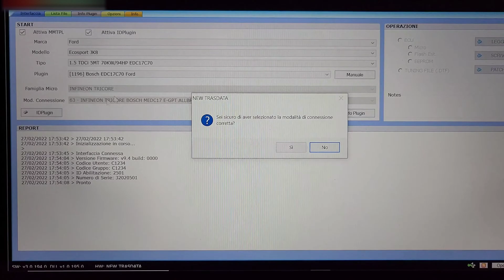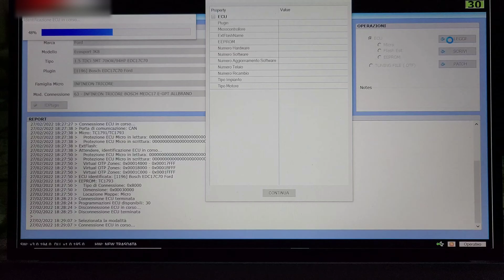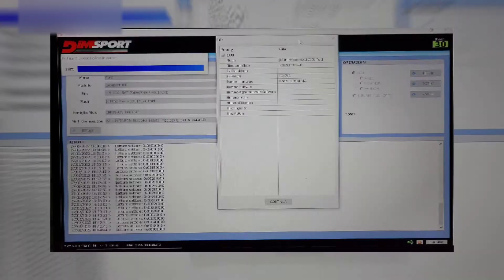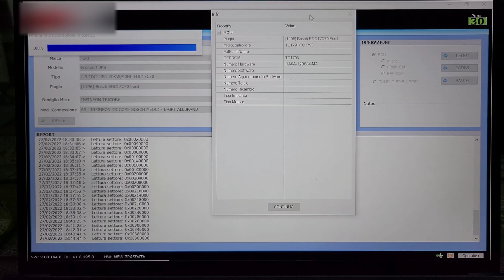EDC17C70 FORD ECOSPORT JK8 1.5 TDCI 5MT 70KW 100HP reading Bench mode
Lettura centralina motore con trasdata ktag 9.004 EDC17C70 in bench mode della FORD ECOSPORT JK8 1.5 TDCI 5MT 70KW 100HP
si dovrà eseguire rimappatura stage1 con valvola egr off , DPF off ( sostituzione fap con downpipe )

Engine control unit reading with ktag EDC17C70 transdata 9.004 in bench mode of the FORD ECOSPORT JK8 1.5 TDCI 5MT 70KW 100HP
you will have to perform stage1 remapping with egr valve off, DPF off (fap replacement with downpipe)